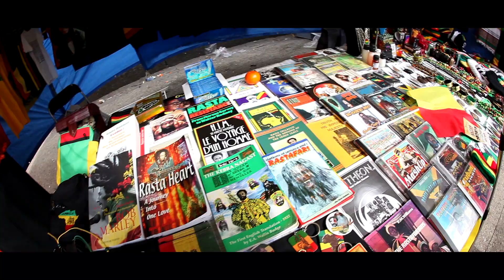Obidaya - Sweet Reggae Music [Video Clip]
Tune from the first album of Obidaya: Obediah (2013, Natural Prod').

Lead singer: Prince Baba
Backing vocals: Eliès Addis
Backing vocals: Don Hadriannos
Backing vocals: Aurelion
Drums: François Lana
Bass: Julien "Jesus Bassie" Calcado
Rythm/Lead guitar: Raphaël "Uncle Raff" Baldy
Lead guitar: Martin Grenier
Keyboards: Charles "Charl-I" Dureau
Flûte/Percussions: Frédéric Sarli
Percussions: Axel Benveniste

Recorded @ 8Ball studios (Meaux), Tristan Maurel (Paris), Sexy Studios (Champigny)

Vidéoclip Réalisé par Eric "Rockaz";
Re-mixage et Re-mastering : Jimmy Beaufils;

Avec : Lucas, Marie, Maddy, Skank Man, La boutique Signes Nomades, Martin, Le stand de Jahly à Clignancourt, Patate Records, Selecta Kazaa, Raffy, Paul l'ancien, Fredo, Hugo, Jesus, Charli, L'espace Henry Miller à Clichy et toute la "Famille" qui était présente.

Merci à tout ceux qui ont participé de près ou de loin à la production de ce clip!